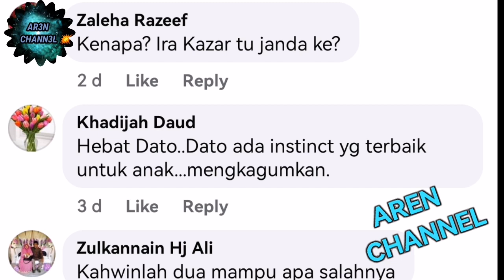K3PUTUSAN B0DOH SYAMSUL BUAT YUSOF HASLAM KELUARKAN KATA K3SAT INI RAMAI T3RKEDU ‼️ 😱😱